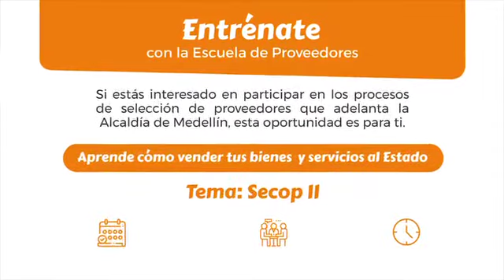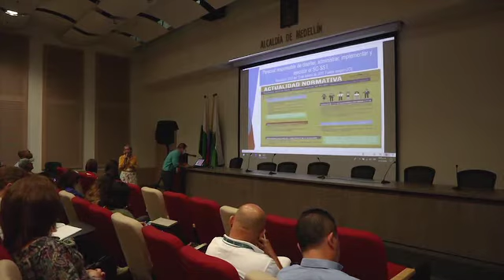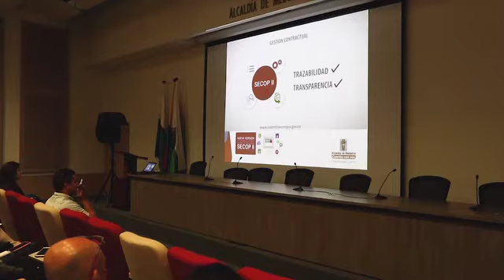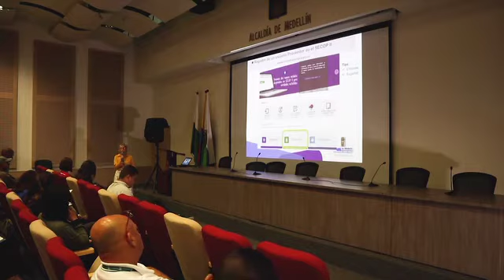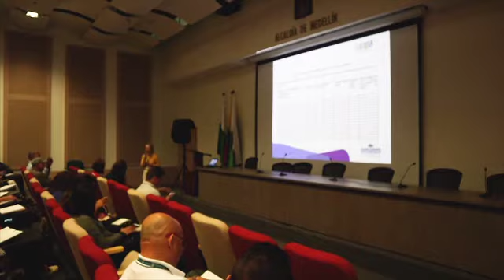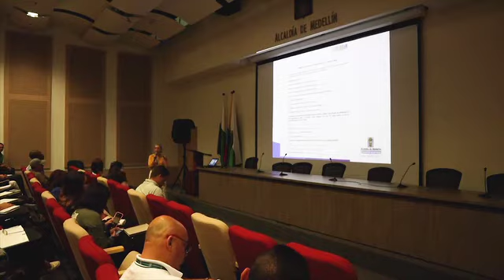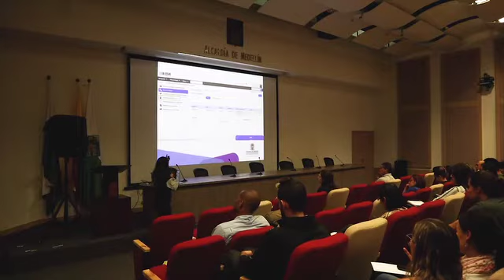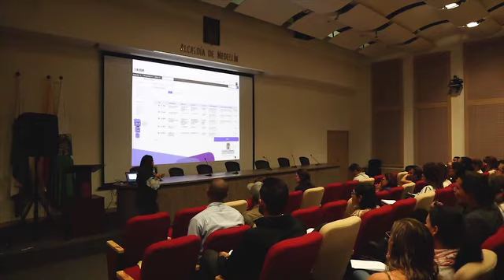Escuela de Proveedores - Alcaldía de Medellín